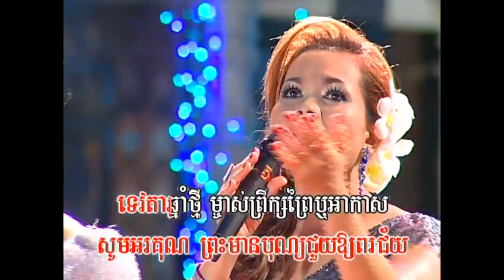Khmer Song-Oun SaBay Krai-SiVorn.mp4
Khmer karaoke by Him Sivorn from Bopha Production DVD Volume 102 Track 9